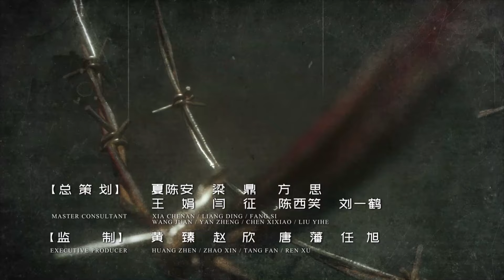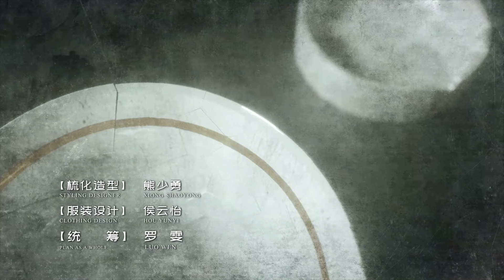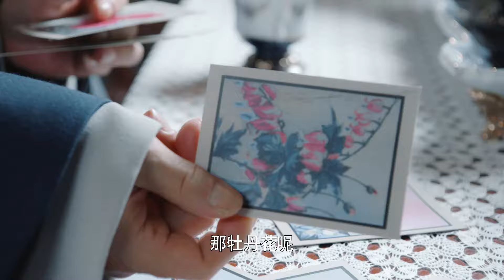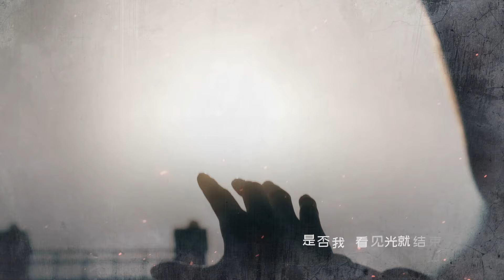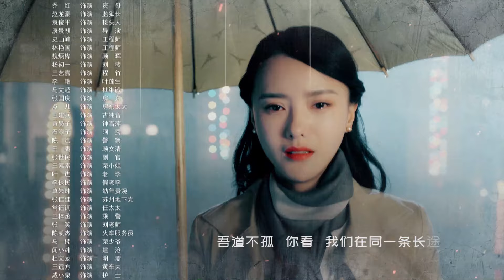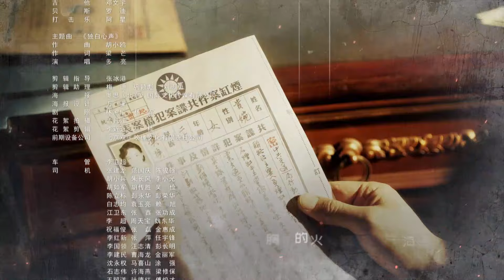【风声 】小资在医院被暗算《天衣无缝 Spy Hunter》第39集 （徐璐、秦俊杰、陆毅）【欢迎订阅China Zone 剧乐部】